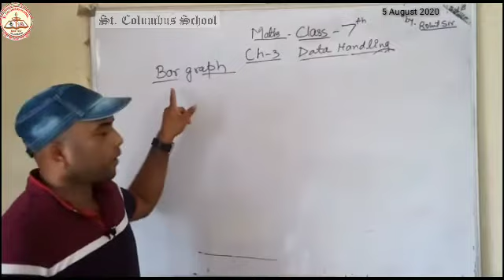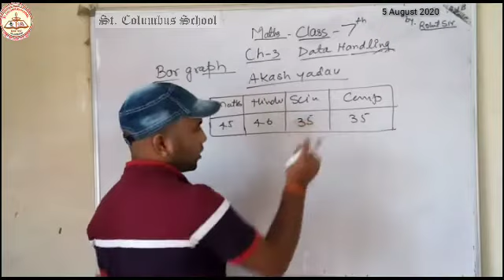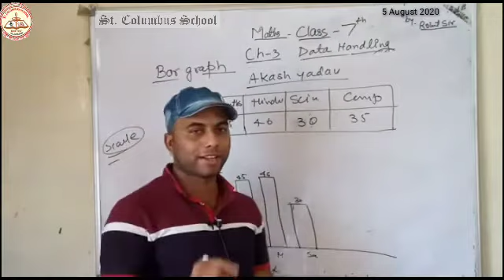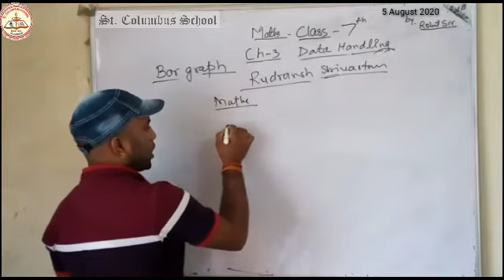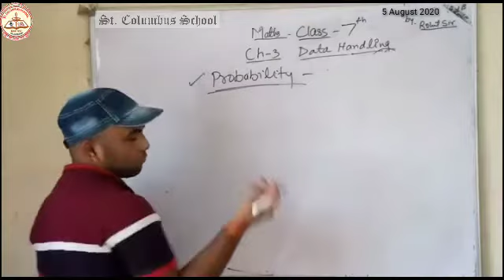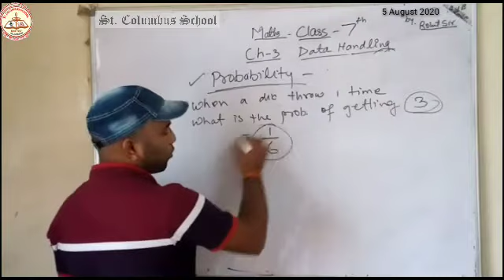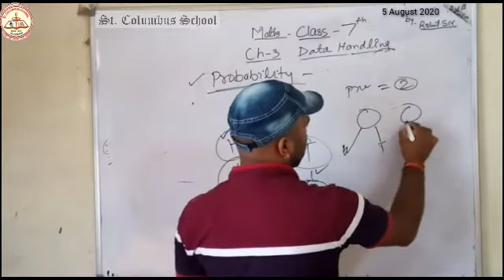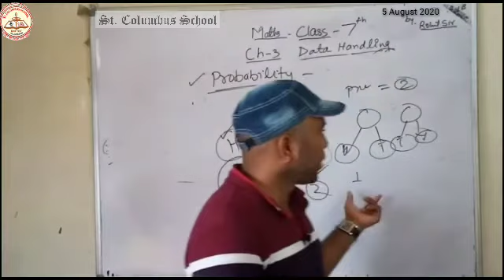Class 7 | Lesson 3 (Part 3) | Mathematics | By Mr. Rohit Sir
Class 7 | Lesson 3 | Mathematics | By Mr. Rohit Sir